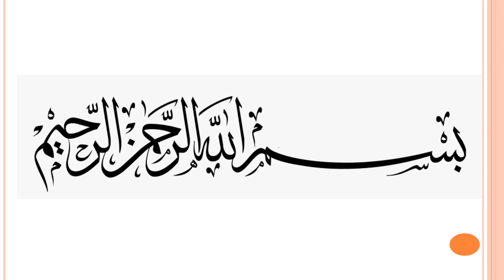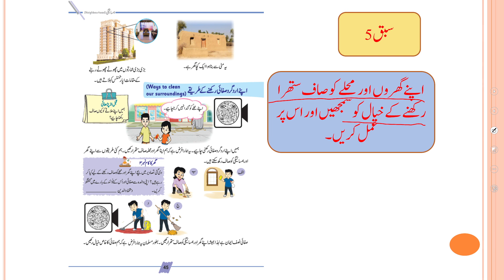GK Grade 1 Unit 6 Lecture Introduction || SNC 2020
باب 6 پڑوس کا مکمل تعارف۔

1. PowerPoint Presentation

2. Lesson Plan